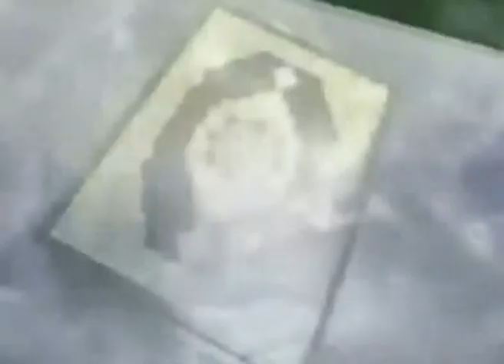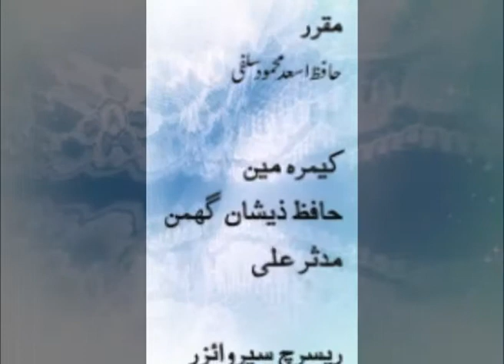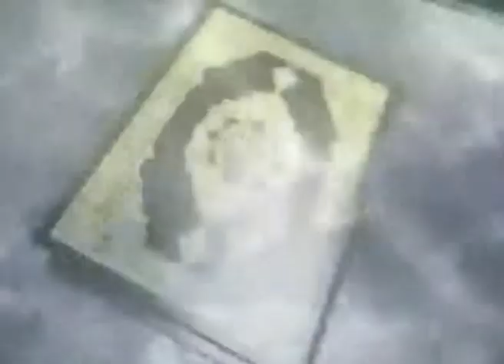Nikah e Masnon Part 3 Date 08-03-13 By Hafiz Asad Mahmood Salfi